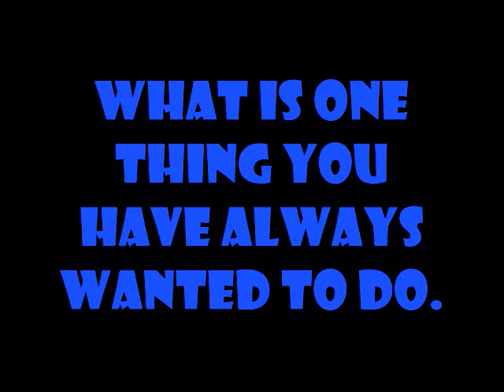What is one thing you've always wanted to do